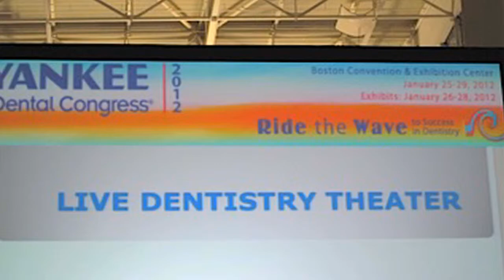Dr. Peck Talks Implants on Simplyliving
Dr. Peck shares information about implants with host Maggie Pereiras